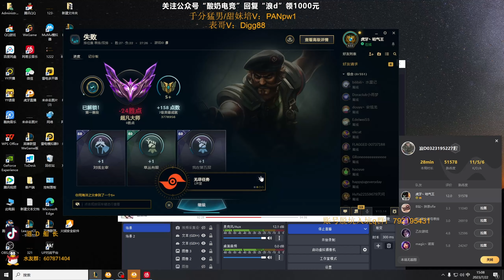【浪D鱷魚船長】卡桑帝，你的爹來了，選個鱷魚克死你（鱷魚vs卡桑帝 & 船長vs達瑞斯）